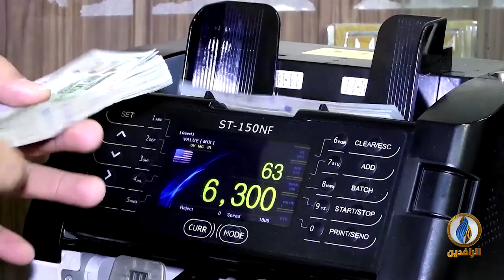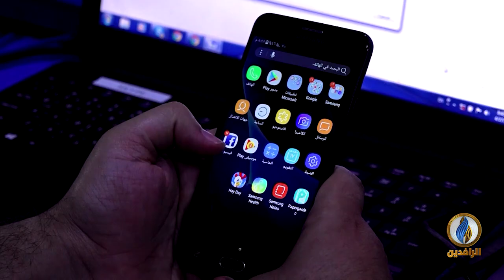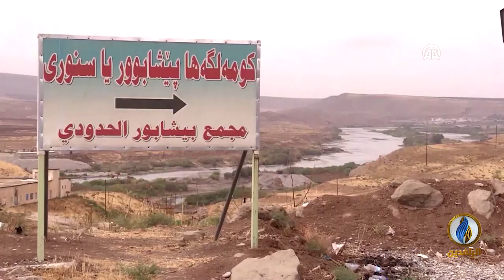أبرز الأخبار الاقتصادية على قناة_الرافدين ليوم الأحد في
تقديم:
فاروق شريف